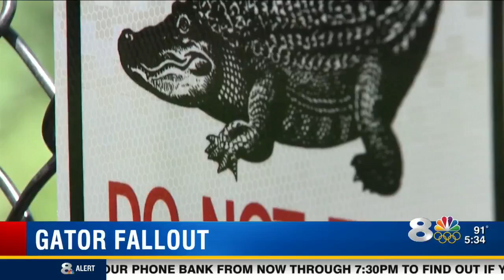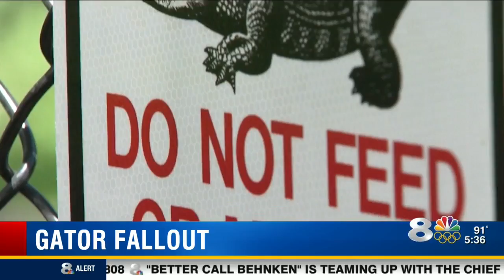Alligators scary but needed part of Florida’s ecology